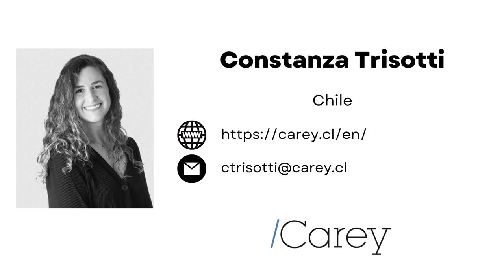New Obligations in Sexual Harassment, Labor Harassment, and Workplace Violence in Chile (Spanish)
Speaker: Constanza Trisotti (Carey / Chile)

On August 1, 2024, Karin’s Law will take effect in Chile. This legislation makes changes to the Labor Code and other legal frameworks concerning sexual and workplace harassment and introduces the concept of workplace violence. The law places new requirements on employers, with a focus on preventing, investigating, and penalizing harassment and violent behavior.